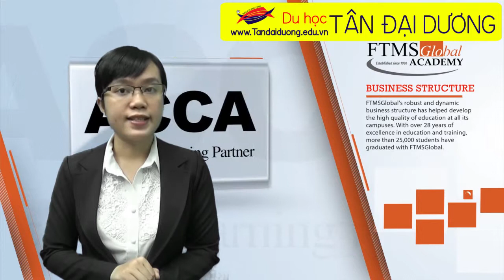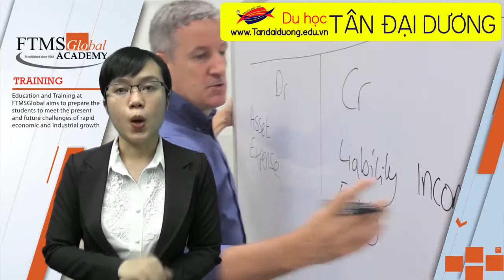Giúp bạn chọn trường để học ACCA tại Singapore